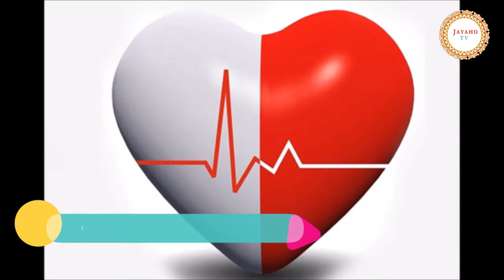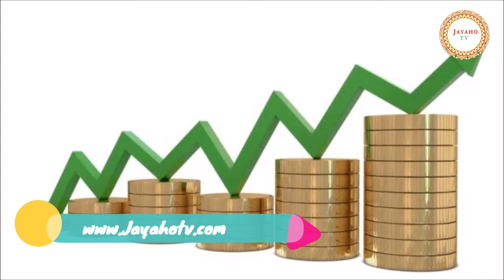Mesha Rasi 2018| మేష రాశి 2018 | Mesha Rasi phalalu-2018 astro predictions